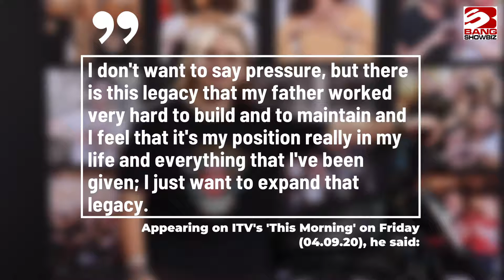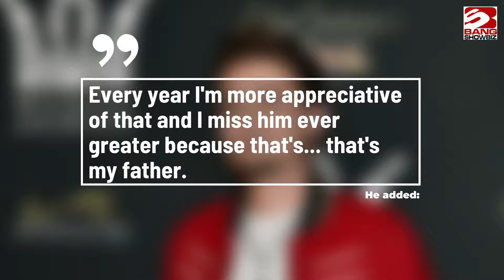Michael Jackson's son Prince opens up about wanting to 'expand' on dad's legacy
Michael Jackson's son Prince Jackson is keen to "expand" on his late father's legacy, and he's "very proud" of the family name.